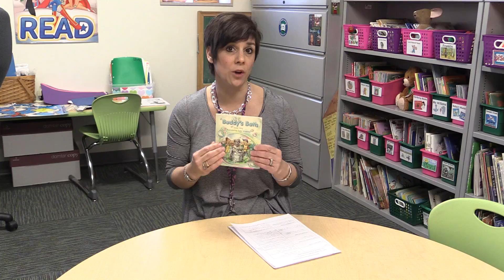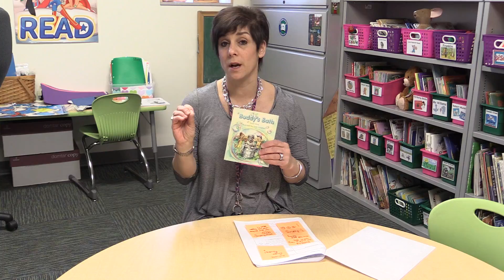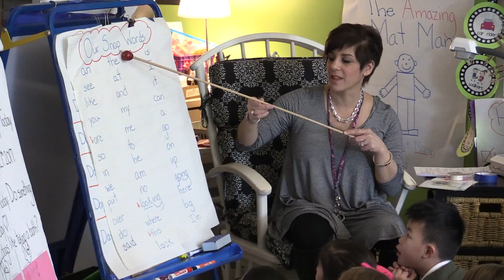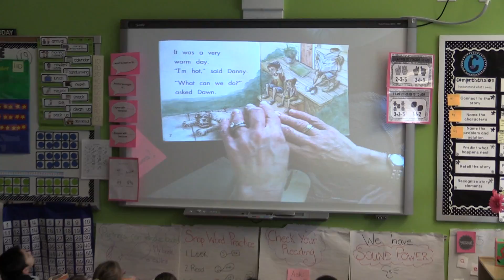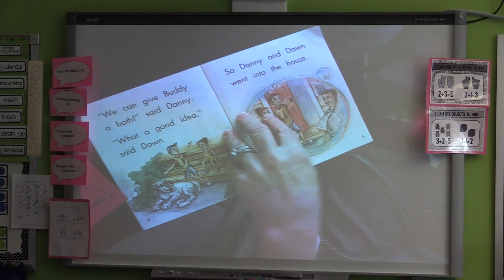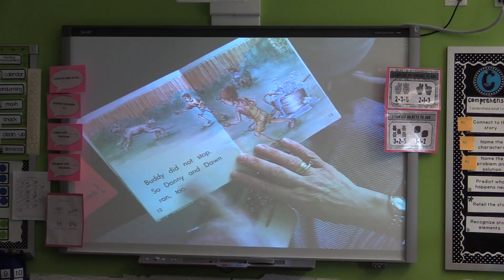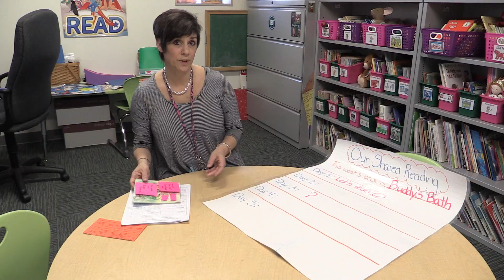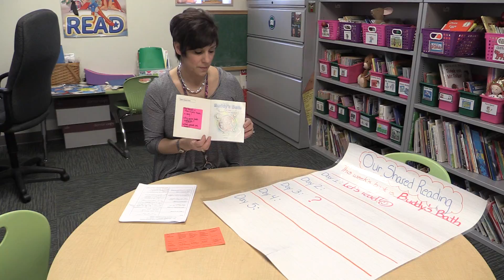Shared Reading Day One